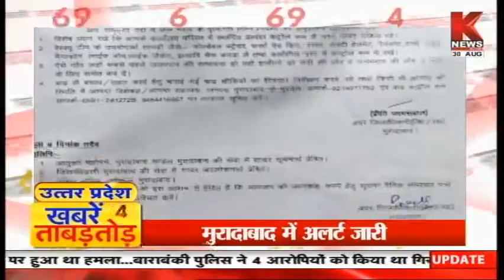खबर उत्तराखंड || Khabar Uttarakhand || Knews